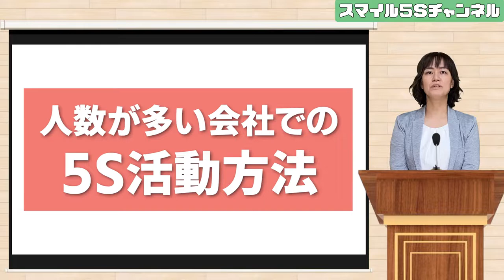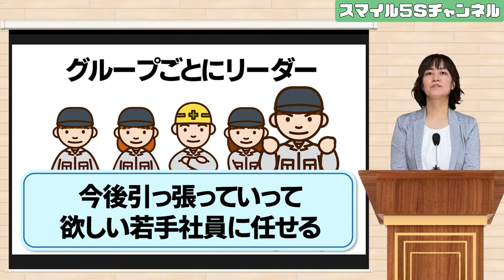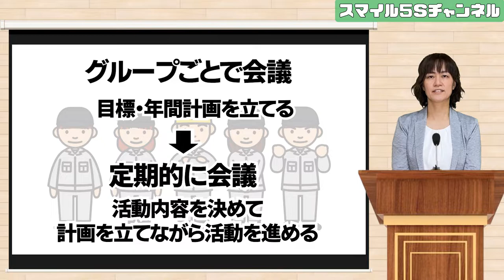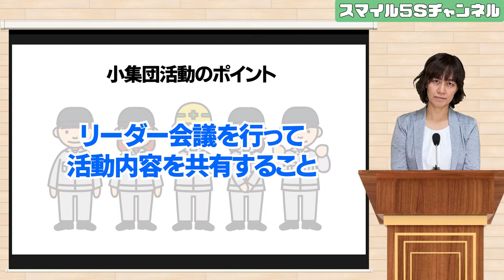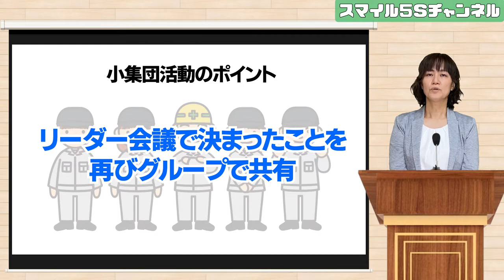人数が多い会社での5S活動方法（5S定着の秘訣）/ スマイル5Sチャンネル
◆【参加無料】『社員が積極的に活動する5S活動セミナー』オンライン

◆その他セミナー・メルマガ情報はこちら

5S研修のスマイルシステムサポートHP

【上石 政代（うわいし まさよ）とは】

5S活動で社員の自主性を引き出す専門アドバイザー
Smile System Support 代表

3S活動を通して、中小企業様の社員の「自ら考え行動する力」を高め、「組織の潜在能力」を引き出す専門家。

自社だけでは越えられない社員教育の壁を一年で突破する、「一社単体密着型コンサル」で、中小企業様専門の3S活動研修・アドバイスを行っている。

毎月15社以上、合計400名以上の社員をサポートし、経営者様から90％以上の満足度を獲得するなど、多くの成功事例を持つ。

住友生命保険相互会社にて全国１位の売上件数を達成、管理職を経験。
その後、株式会社ベストブライダルでウエディングプランナーとして働く。
この時、仕事のミスが職場の片付いていない状態と比例していることに気づき、整理整頓を徹底したところ、驚くほどミスがなくなり、売り上げ全国1位を達成。

この経験から「整理整頓の可能性をたくさんの企業に広めたい！」と思い、本格的に整理整頓を学び、整理収納アドバイザーとして活動開始。
そんな中、知り合いの経営者様の紹介で3S活動コンサルタントの師匠と出会い修行を積む。

その後独立し、中小企業様の3S活動のサポート開始。
そんな中で、数社合同のグループ研修ではなく、一社単体で、社員一人ひとりと向き合いながらサポートする「一社単体密着型研修」を確立。
社員一人ひとりと関わることで、グループ研修よりも早く成果を出すことに成功。
また、社員との密な関わりによって企業様の隠れた問題点を掘り起こし、それらを5S活動を通して改善へ導く。

数多の企業サポートを続ける中で、5S活動を通して「社員が自主的に変化わっていく」姿を目の当たりにし、3Sの持つ人材育成の効果を実感。
研修内容を、より社員の能力を伸ばすスタイルに進化させる。

現在は製造業の他、サービス業、飲食業、小売業、産廃業など、様々な分野の中小企業様の3S活動に寄り添いながら、組織の活性化をサポート。
「社内が明るくなった」「社員からの意見が多くなった」「社員との関係が良くなった」など、たくさんの声が寄せられており、「今まで入れた研修の中で一番成果が出ている」と、多くの経営者からの支持を賜っております。

「中小企業のお困りごとを解決することによって、会社を元気にし、関わるすべての方に笑顔の輪を広げる」という信念で、日々邁進しています。